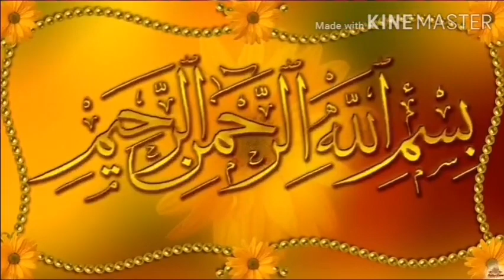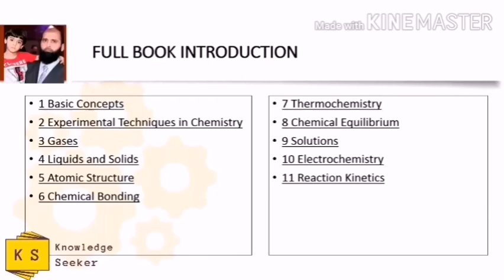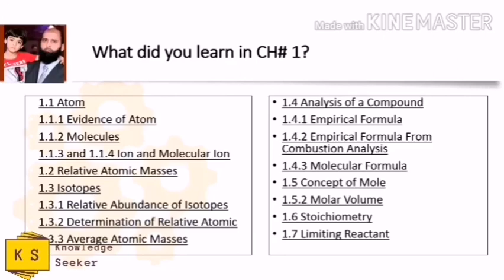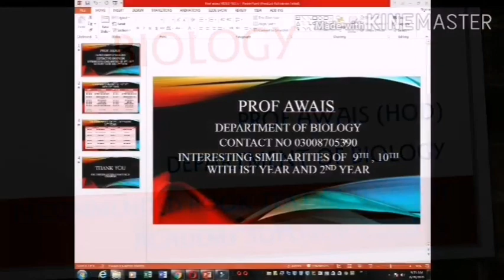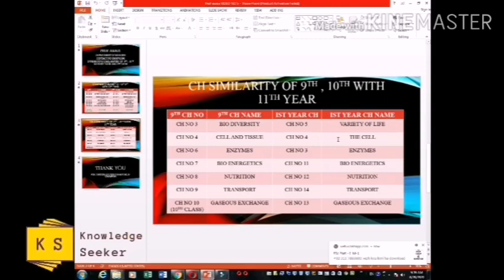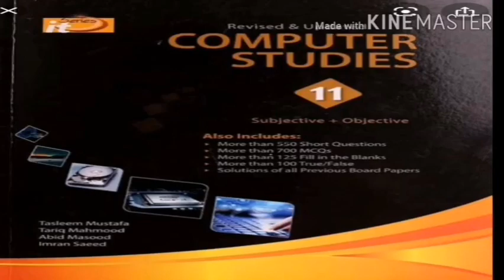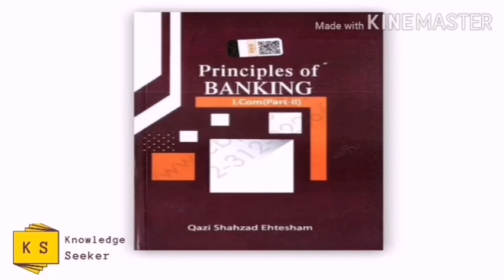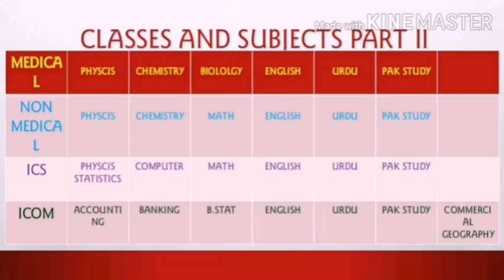Special tips for new 1st year & 2nd year classes course coverage at home from teachers | Be Superior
In this video ist year and 2nd year students can get complete guidance about their next class study after exam without any help of others, they can prepare themselves at home before starting the new classes. they can prepare at 60 percent syllabus of ist year and 2nd year from the 9th, 10th class syllabus by just revise it. they can clear their concepts and get toppositons. these guidance tips are evergreen.Students can get benefit from this video every year.